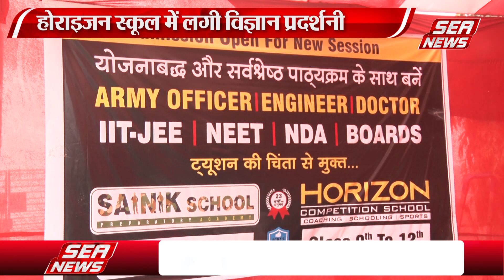Science Exhibition : होरीजोन स्कल में विज्ञान प्रदर्शनी | Scientific Ideas | Rohta Events | Sea News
छात्रों के किए गए वैज्ञानिक नवाचारों, विचारों और परियोजनाओं को प्रस्तुत कर के प्रदर्शनियों का आयोजन किया जाता है। यह विज्ञान प्रदर्शनी गढ़ी ठाकुरदास रोड रोहता स्थित होरीजोन स्कूल मे लगाई गई |
"SCIENCE" "EXHIBITION" "STUDENT" "EDUCATIONAL" "'PROJECT"